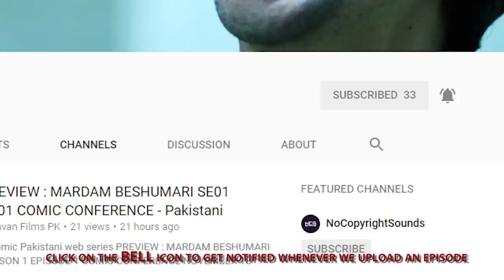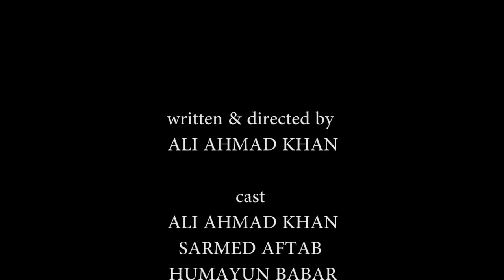Mardam Beshumari se01 ep01 | COMIC CONFERENCE | PAKISTANI WEB SERIES | CARAVAN FILMS PK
MARDAM BESHUMARI SEASON 1 EPISODE 1
COMIC CONFERENCE
NOVEMBER 18

ALI AHMAD KHAN

cast
ALI AHMAD KHAN
SARMED AFTAB
HUMAYUN BABAR
SOHAIL RAZA
ARZU FATIMA
BILAL ASIF

camera
MUHAMMAD RAZI
ABDULLAH KHAN

editing
ABDULLAH KHAN